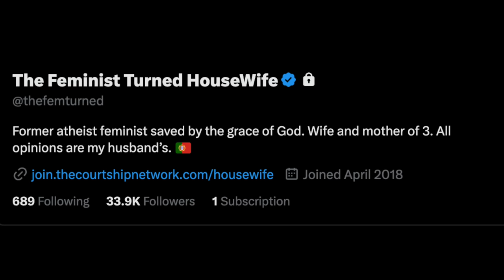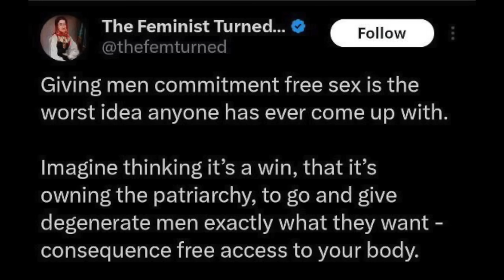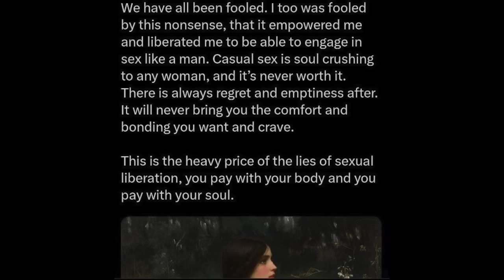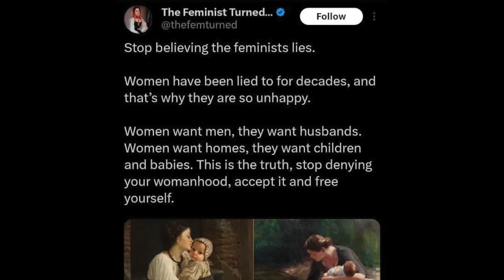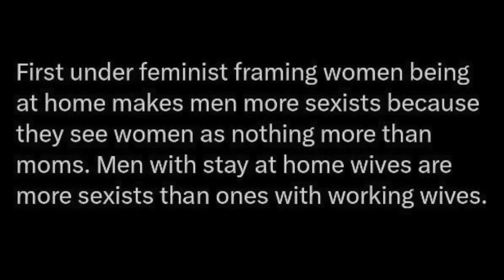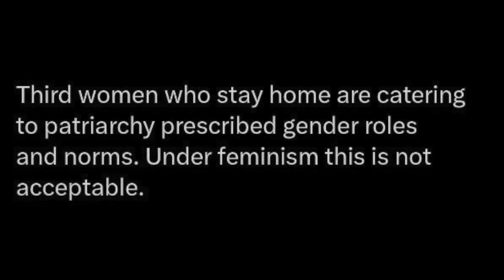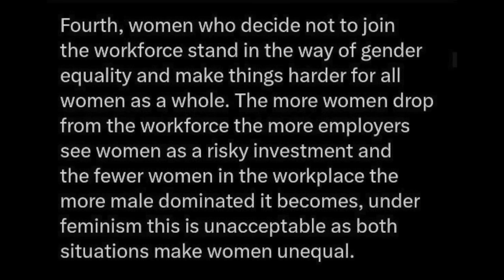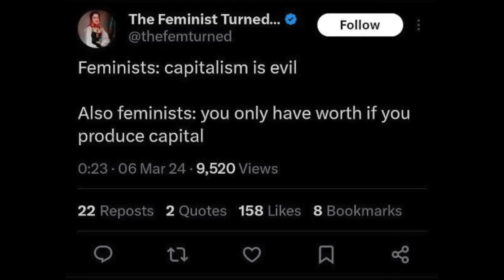the feminist turned trad wife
** stray kids skzoo plushies were pre-ordered from the official website **